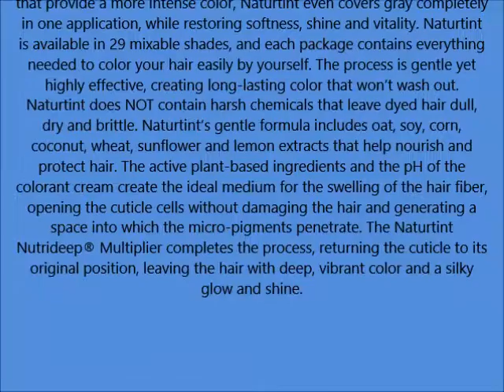Naturtint Permanent Hair Color 7N Hazelnut Blonde, 5 28 fl oz